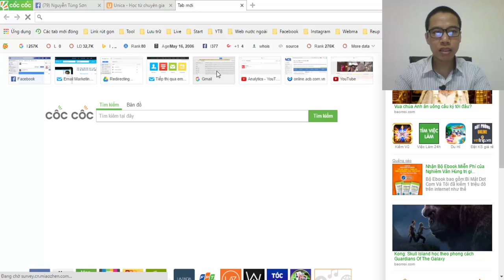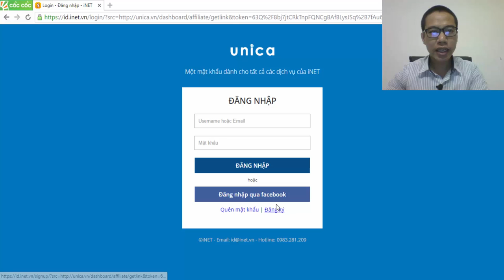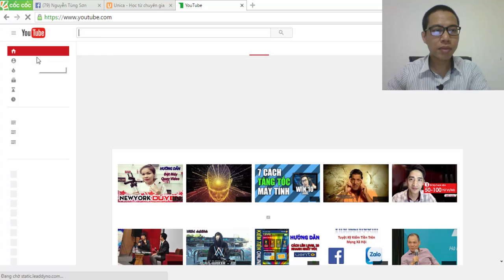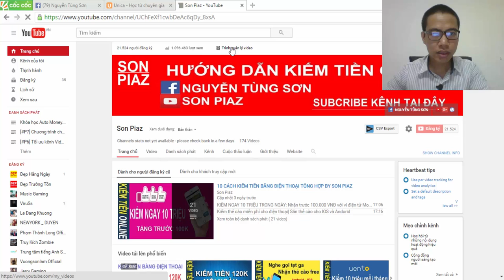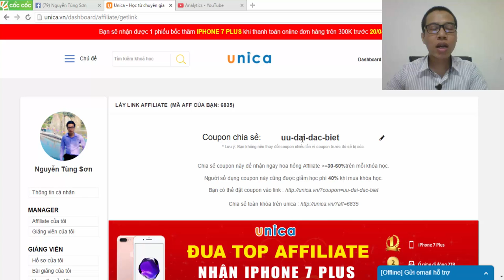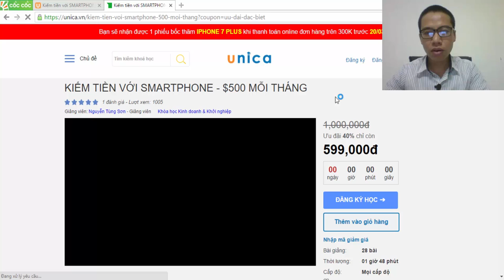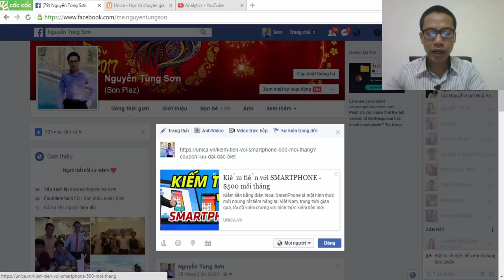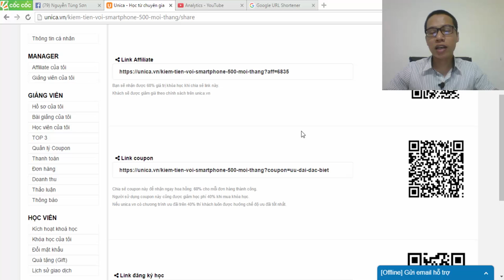Kiếm tiền Online với Affiliate - Cách kiếm 600k với Khóa học kiếm tiền với SMARTPHONE - 500$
Hướng dẫn Kiếm tiền Online với Affiliate trên Unica
➡ Tham gia Khoá Học trị giá 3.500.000 VNĐ Miễn Phí tại

SON PIAZ là kênh của Nguyễn Tùng Sơn, kênh tạo ra với mục tiêu sẽ chia sẻ những hình thức kiếm tiền online tại nhà một cách thụ động và hoàn toàn đơn giản